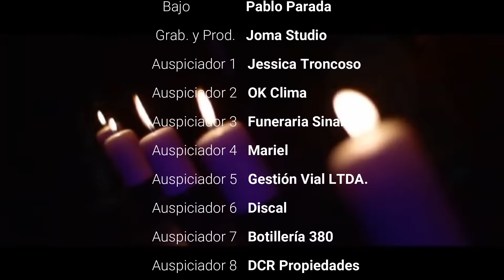Tu eres mi destino - Germain de la Fuente, Festival Tributo a Los Ángeles Negros 2021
De vuelta a la presencialidad con nuestro festival, tuvimos el honor de contar con la presencia de quien fuese el primer vocalista de esta gran agrupación, don Germain de la Fuente, quien nos deleito con 3 temas para iniciar este gran concurso, presencio cada canción que interpretaron nuestras participantes y pudo recibir el cariño de sus seguidores.